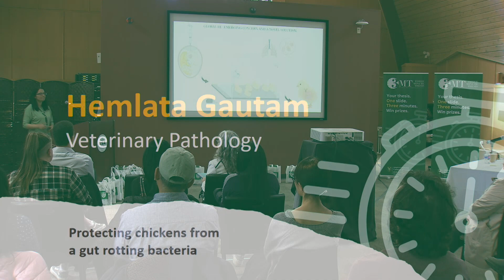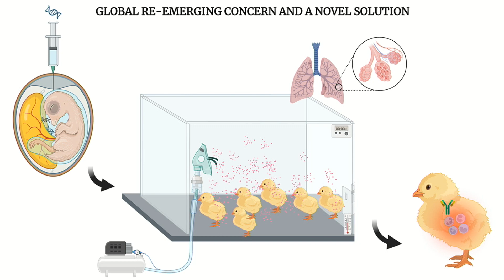Hemlata Gautam | 3MT Finals 2023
College of Graduate and Postdoctoral Studies, University of Saskatchewan 3MT® Finals 2023.